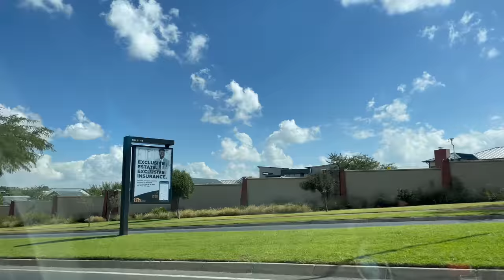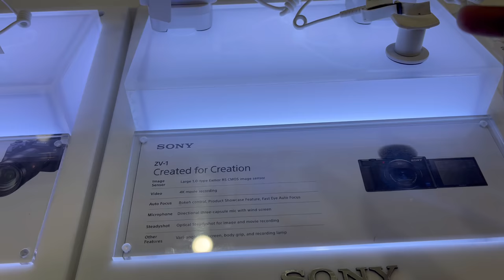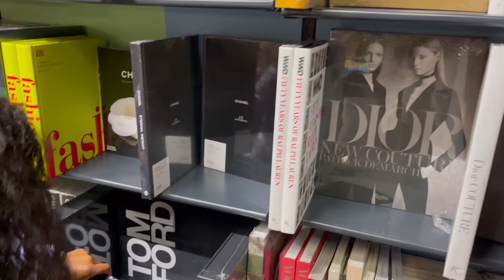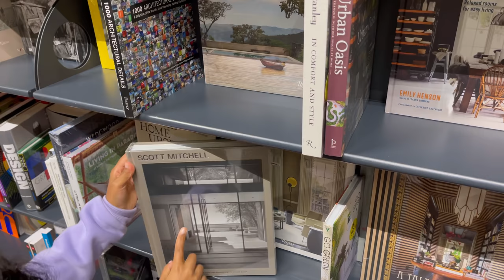MR PRICE winter haul, new homeware items & camera shopping